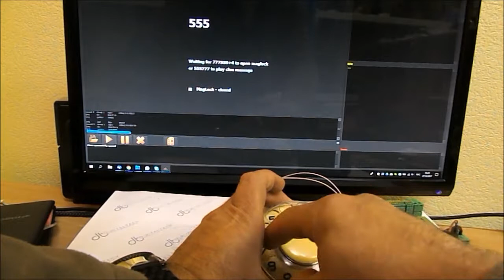rotary dial phone for escape room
We found the old rotary dial phone and created a short demo with it and our escape room system.